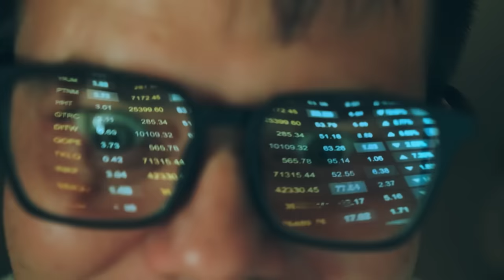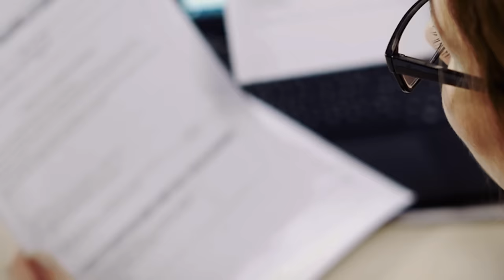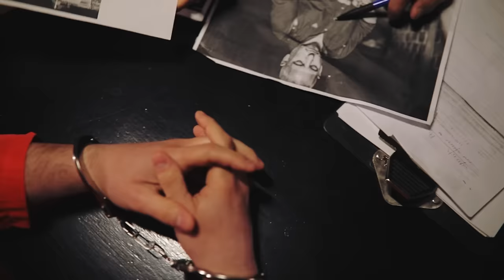Pastor Marries Girl On Her 18th Birthday. Cop Notices Something ODD & Stopped everything!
A wedding is taking place in a small chapel in Richmond, Virginia. A veteran detective is among the guests, and she notices something odd about the barely 18-year-old bride. Her Spidey sense starts tingling, and she opens an investigation. Within weeks, she knew she had an alligator by the tail – her suspicions were real, and the case was a lot bigger than she could have imagined. But she sticks to her guns. She manages to stop the marriage from being legally ratified, and the truth that comes to life next will astound you!